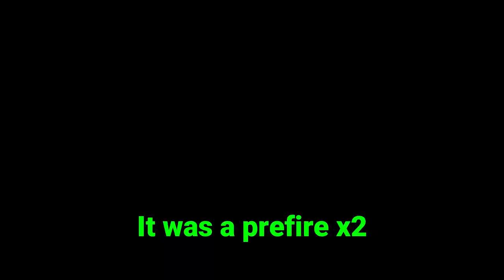WE GAVE TACHANKA AN ACOG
What's up gamers, in this video we give the new Tachanka rework an acog. Hope you guys enjoy the video, leave a comment to let me know what you thought.